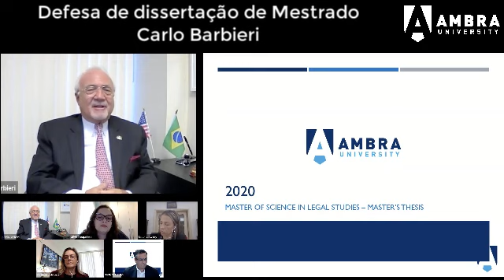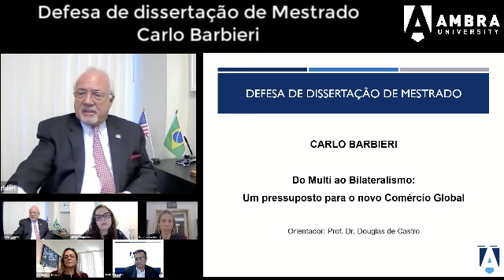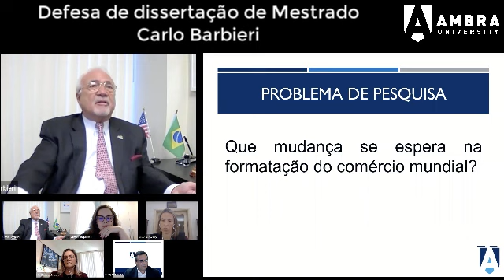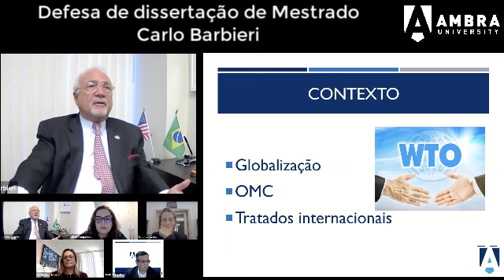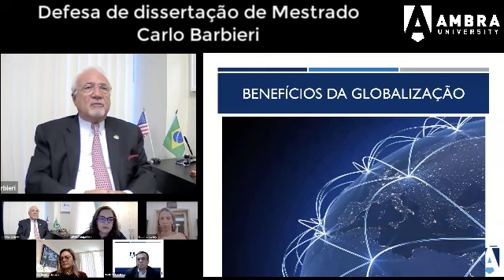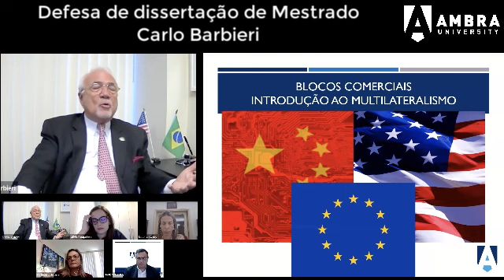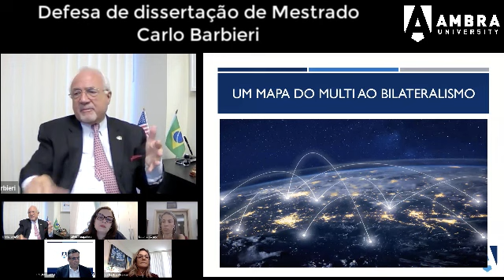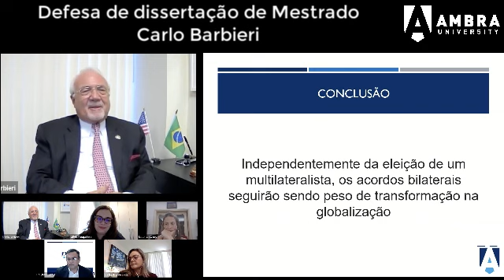Defesa de Dissertação de Mestrado em Direito - Carlo Barbieri Filho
Defesa de Dissertação de Mestrado

Programa de Mestrado em Direito Ambra University

Mestrando: Carlo Barbieri Filho

Título: Do multi ao bilateralismo: um pressuposto para o novo comércio global

Banca examinadora:
Prof. Dr. Douglas Castro (Orientador)
Profa. Dra Ida Beatriz de Luca (Avaliadora interna)
Profa. Dra. Íris Russowsky (avaliadora externa)
Profa. Dra. Olívia Pasqualeto (avaliadora externa)

00:00  Abertura
00:00  Apresentação do tema de dissertação por Douglas de Castro
01:40  Apresentação da dissertação por Carlo Barbieri Filho
31:57  Arguição prof. Dra. Íris Russowsky
37:16  Resposta do mestrando a professora Íris Russowsky
45:29  Arguição prof. Dra. Olívia Pasqualeto
50:26  Resposta do mestrando a professora Olívia Pasqualeto
1:01:00 Arguição prof. Ida Beatriz de Luca
1:08:45 Resposta do mestrando à professora Ida Beatriz de Luca
1:17:00 Pausa para deliberação
1:24:17 Resultado
1:27:36 Encerramento

Aos 73 anos, Carlo Barbieri é o primeiro profissional a conquistar o título americano de mestrado na área de direito internacional da Ambra University.

Carlo Barbieri é Presidente da Green Card Solutions-EB-5 Regional Center, sócio da Oxford International Law Firm, consultor, jornalista, analista político, palestrante e educador.

Formado em economia e em direito com dezenas de cursos de especialização e qualificação em universidades dos Estados Unidos e do Brasil, Carlo Barbieri escolheu a Ambra University para ser sua Alma Mater no Mestrado e, em 09 de dezembro de 2020, teve sua dissertação de mestrado aprovada conquistando o título americano de mestre da Ambra University.

Parabéns Carlo Barbieri pela trajetória, dedicação e conquista!